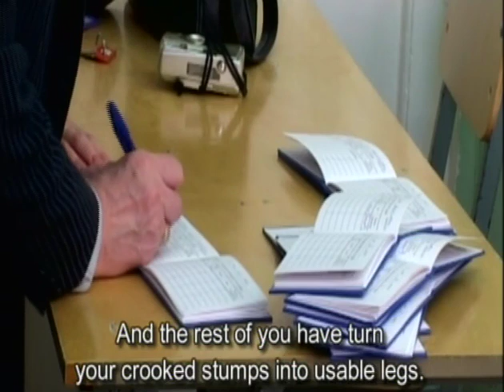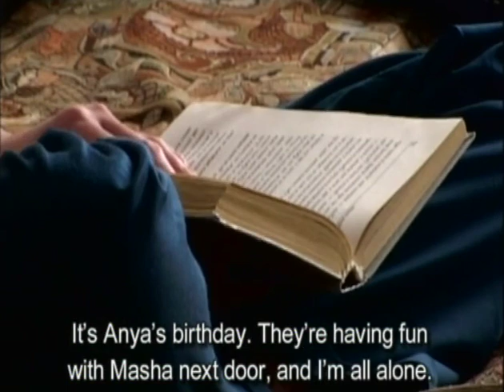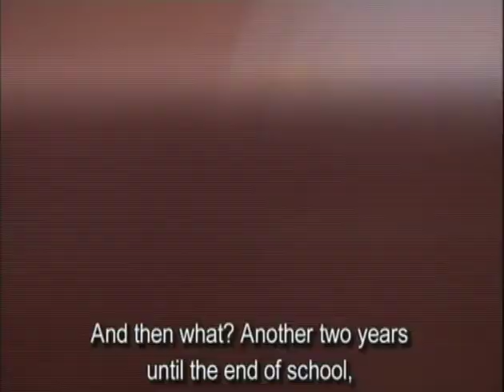a beautiful tragedy part4 1 (with subtitles)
Sobering documentary about 15-year-old Oksana who has sacrificed her youth, devoting her childhood to a Russian ballet school in order to fulfill her mother's dream, while she's struggling with anorexia. (This part is without the copyright protected ballet music '"Les Vêpres siciliennes - Les Quatre Saisons: Act III, Scene 2: L'Hiver" on)